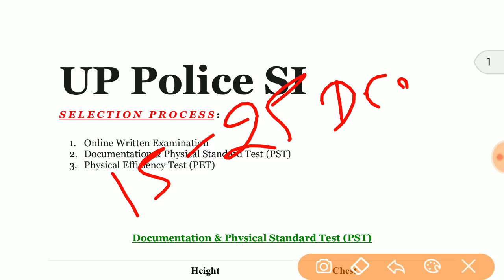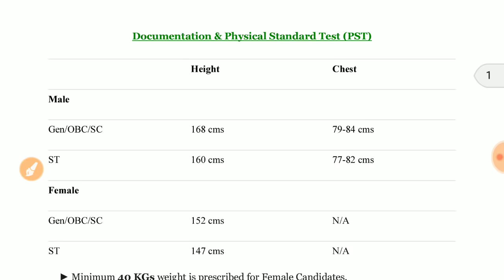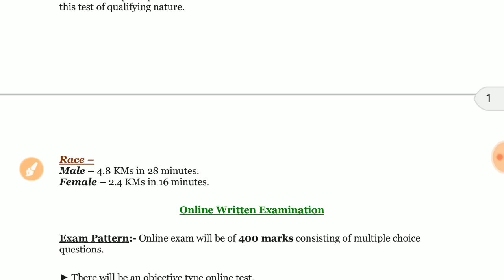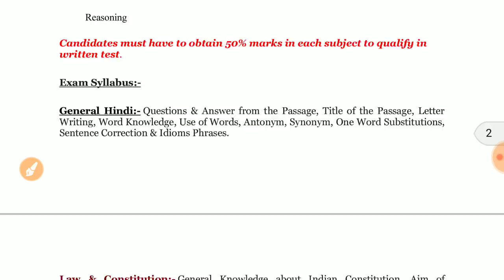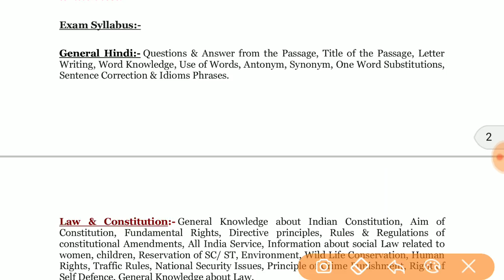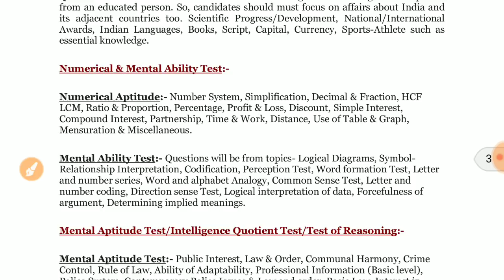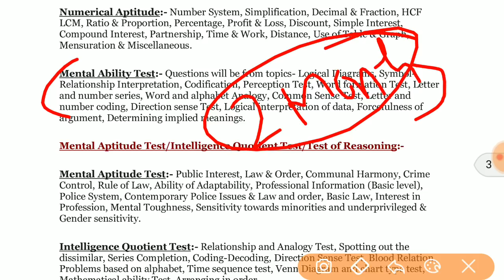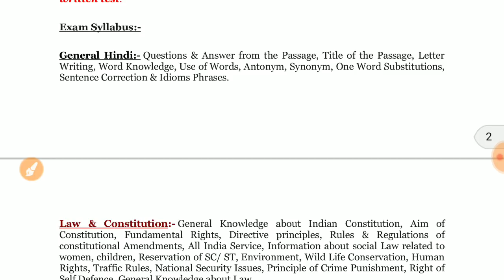UP SI EXAM : SELECTION PROCESS AND SYLLABUS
इस वीडियो में यूपी एस आई  परीक्षा 2016 के पूरी चयन प्रक्रिया के साथ साथ पूरे सिलेबस का विश्लेषण किया गया है। साथ ही हमारी पूरी रणनीति की हम कैसे आपकी मदद इस परीक्षा को क्रैक करने में करेंगे।

हमसे जुड़िये